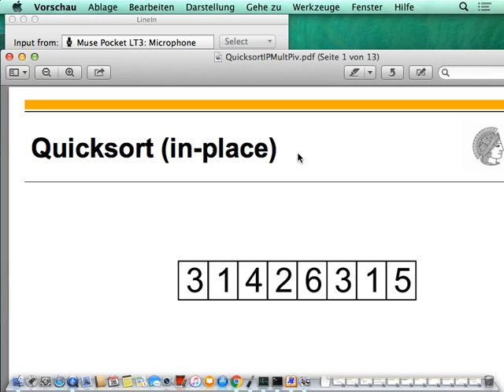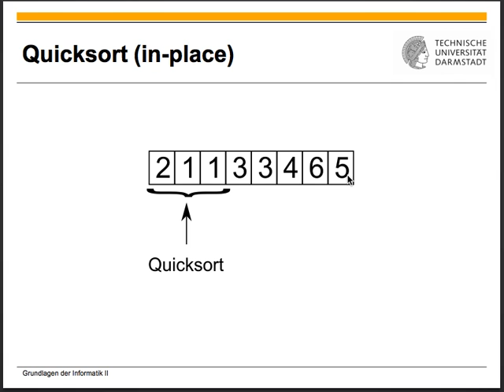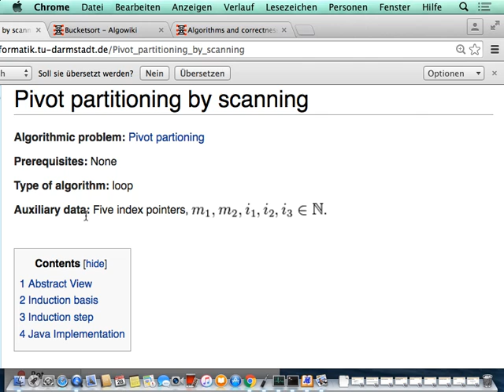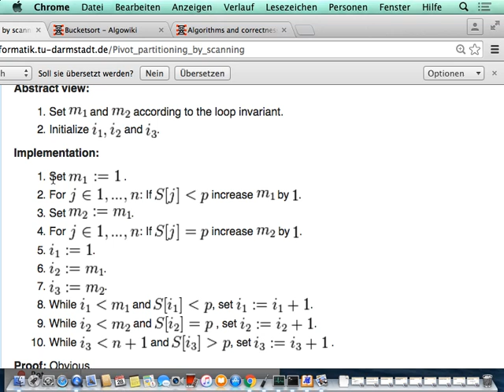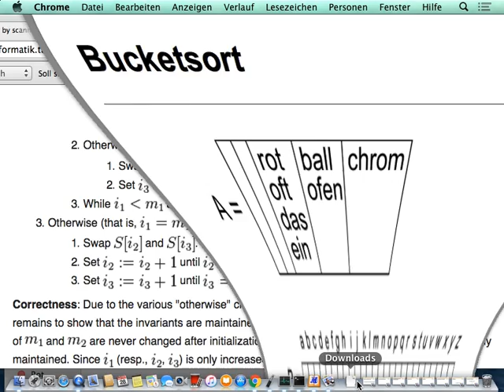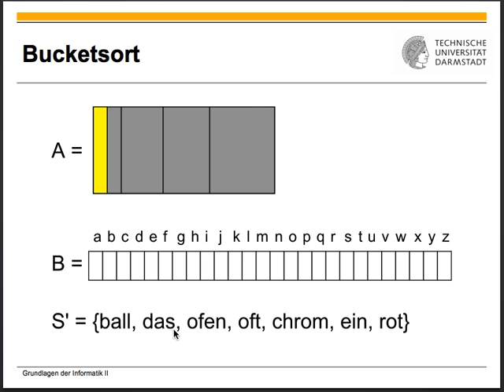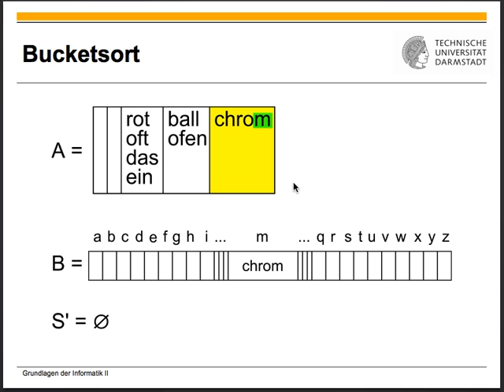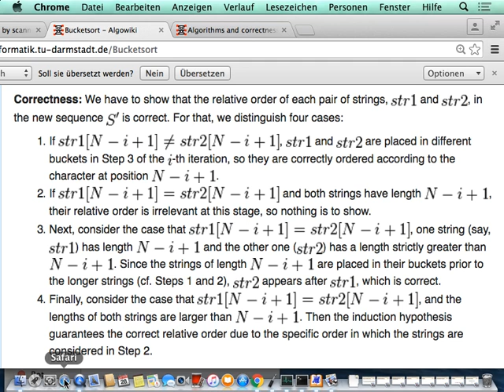Algorithmen und Datenstrukturen - Vorlesung 6 vom 28.04.2016